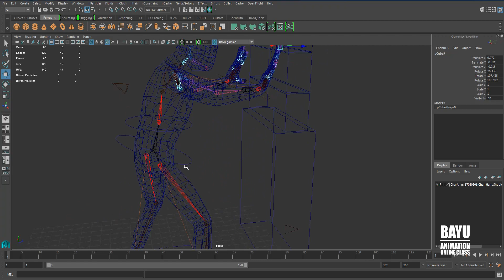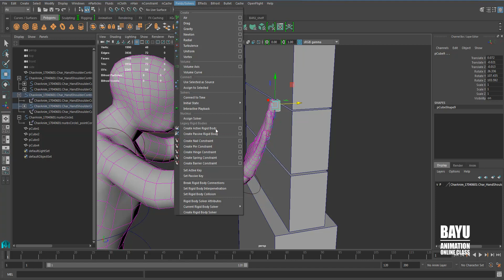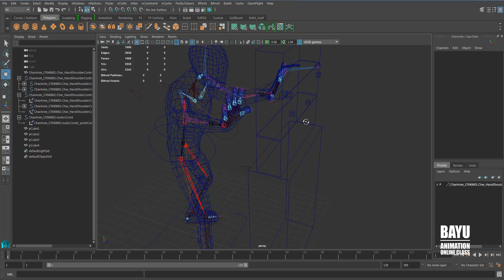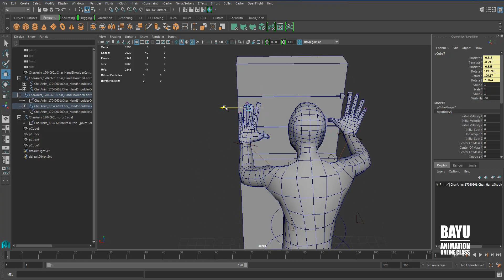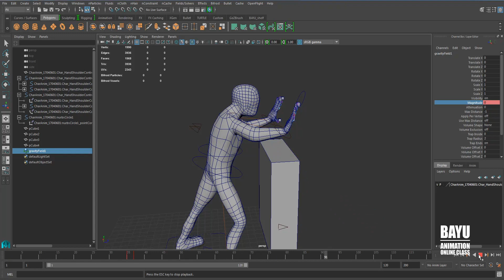Dynamic Rigid Body - Brick Wall Explode 17060803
character break the wall use rigid body active and rigid body passive, adding gravity field, use collosion on hand joint skeleton.